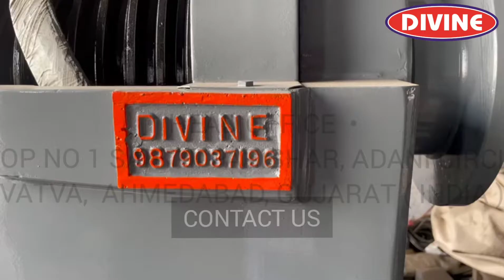Lathe Machine | DIVINE INDUSTRIES | +91 9825308010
DIVINE Group is a manufacturers & Exporters Lathe Machine

• Light duty lathe machine
• Medium duty lathe machine
• Heavy duty lathe machine
• Plano bed type heavy duty lathe machine

DIVINE INDUSTRIES
Rajkot - Ahmedabad  [Gujarat-India]